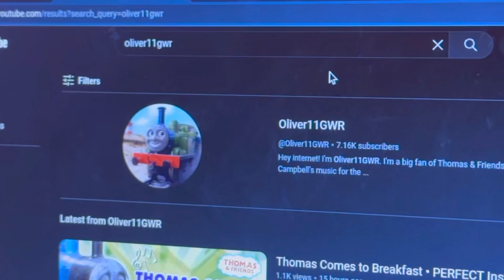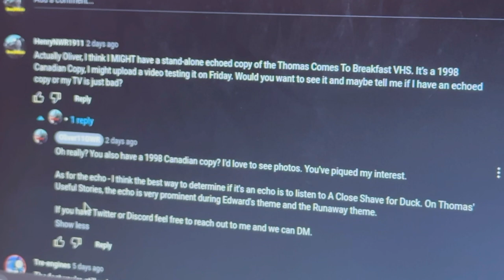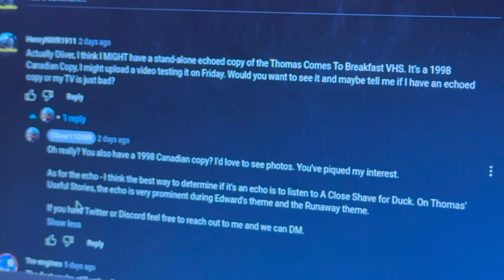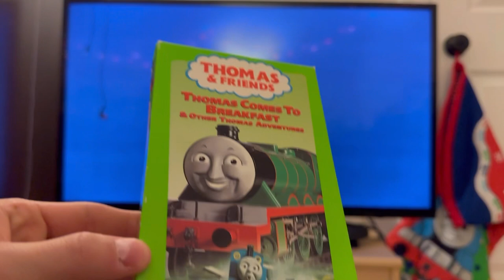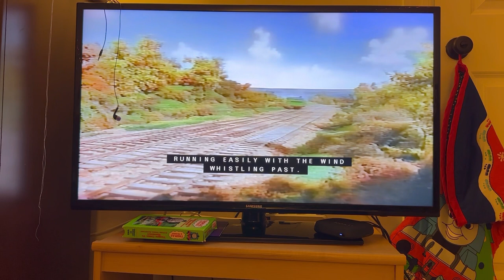Echoed Thomas Comes To Breakfast VHS Found?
On this video, I talk about a copy of the Thomas Comes To Breakfast VHS that has an ECHOED soundtrack. Not one has been found by the fandom until I came along, to my knowledge. Huge thank you to Oliver11GWR for giving me advice for testing the tape, and I hope you see this.

Thomas & Friends is property of Hit Entertainment Mattel. No money is being made off this video. I am simply giving commentary on Thomas The Tank Engine.